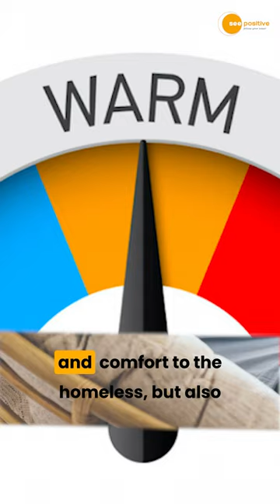Delhi Teen Repurposes Old Denim for Homeless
Delhi teenager Nirvaan Somany repurposes old denim into sleeping bags for the homeless. Watch how his compassionate initiative is reducing waste and positively impacting the environment.